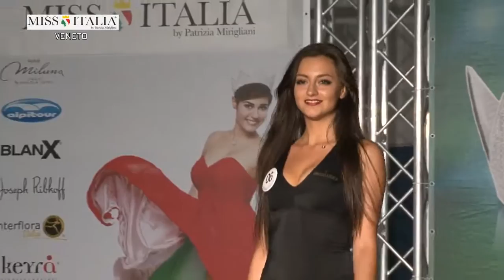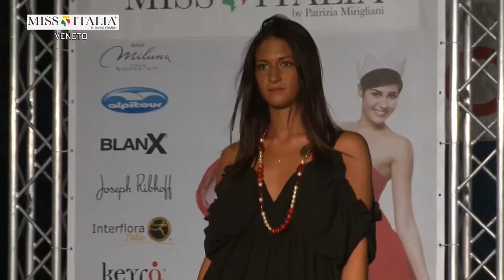"MISS VENETO 2016"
“MISS ITALIA 2016” – Finale Regionale “MISS VENETO 2016”
Piazza Aurora - Jesolo Lido (Ve) - 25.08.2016
Presenta Michele Cupitò con la partecipazione di: Sara Ciutto; ballerini del "Club Diamante" di Sagrado (Go); Eleonora Nocent
coordinamento e regia spettacolo/sfilata: Paola Rizzotti
regia televisiva: Ennio Cossettini
coreografie: Marisa Benes
organizzazione generale: agenzia “modashow.it”
servizi fotografici: Valter Parisotto
Produzione video: Ennio Cossettini / modashow.it